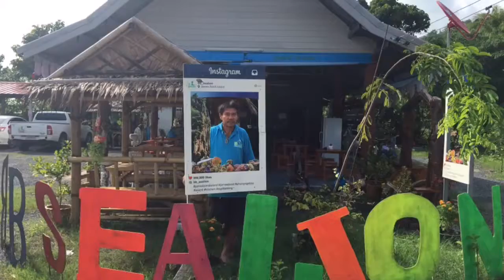BB SEALION JAMES BOND